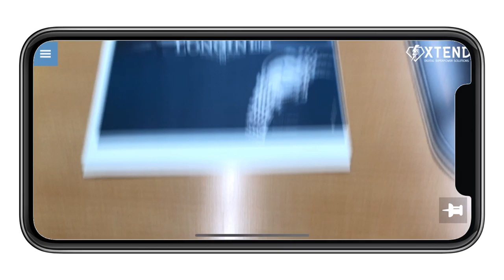Xtend Augmented Reality 1